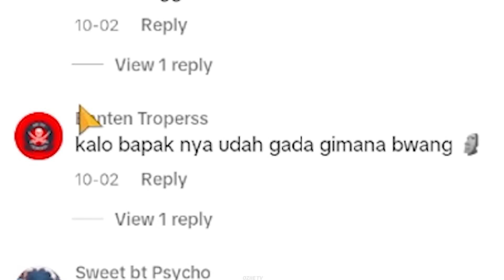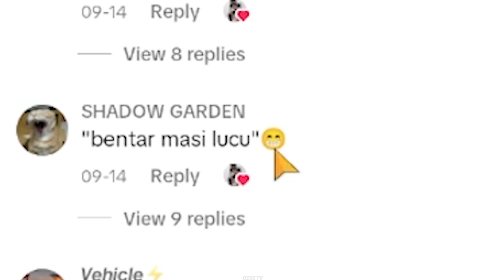CANTIK MISKIN ATAU JELEK KAYA ⁉️ JAWABAN NYA BIKIN GERAM…